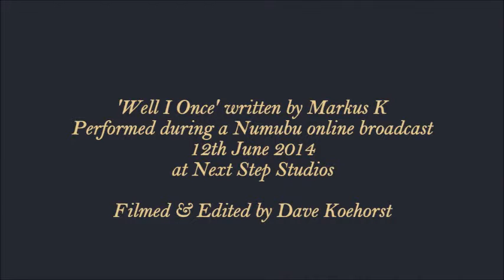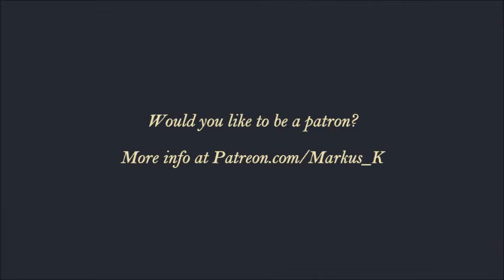Markus K & Phil Escott - 'Well I Once' (live improvisation)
- This was filmed and recorded during an online broadcast for Numubu, at Next Step Studios in Skelmersdale in June 2014.